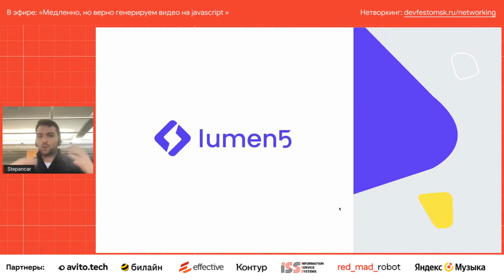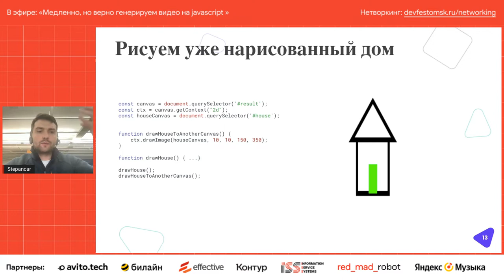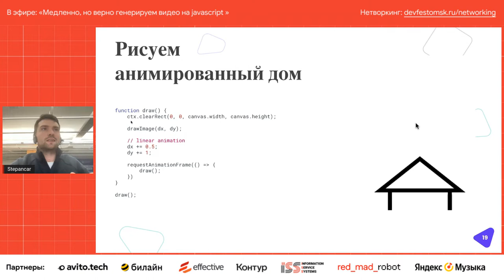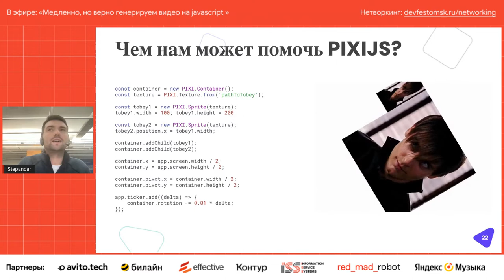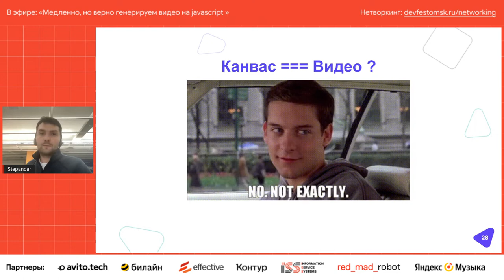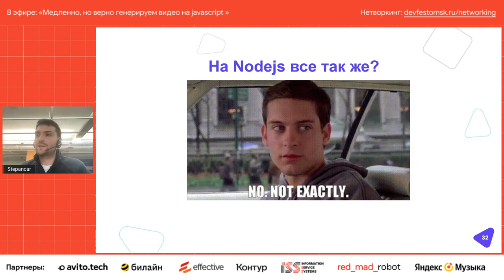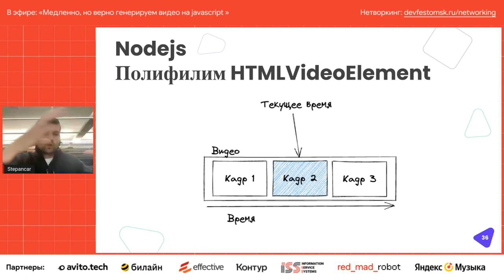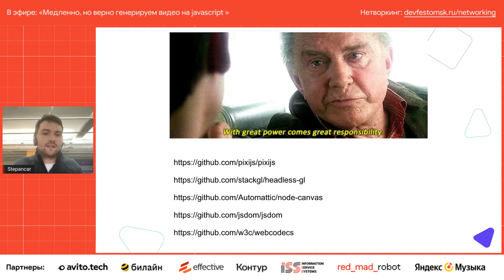Медленно, но верно генерируем видео на JavaScript / Степан Михайлюк (Lumen5)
О генерации видео на JavaScript и её нюансах.